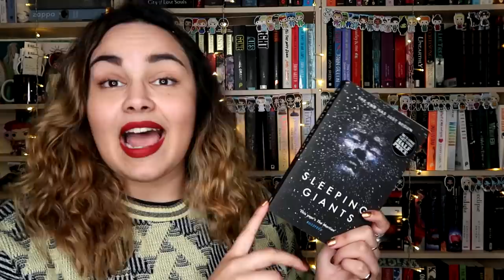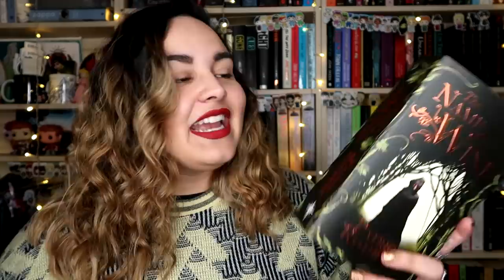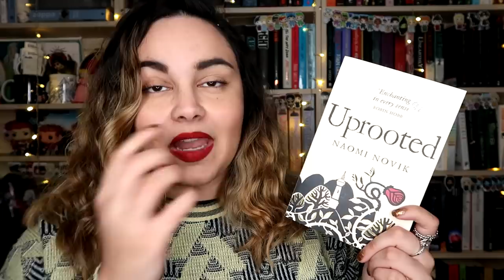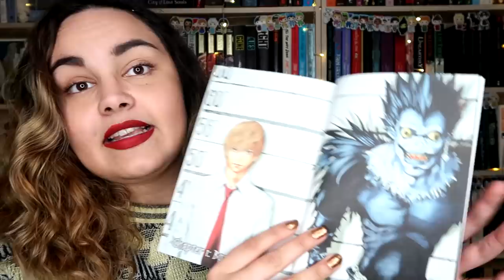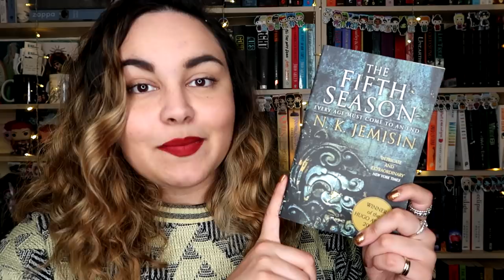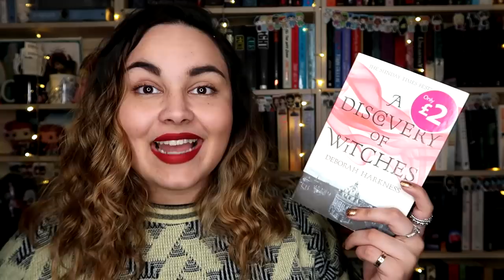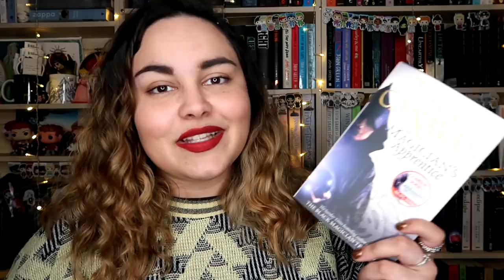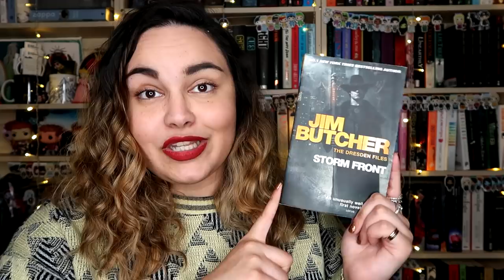I Haven't Read Your Favourite Adult Fantasy Books // 2019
Rebecca Boylan
Suite 8
23 Prospect Street
Bridlington
East Riding of Yorkshire
YO15 2AE
United Kingdom